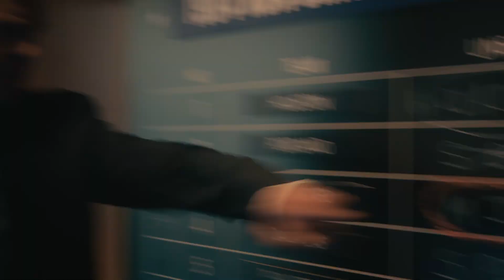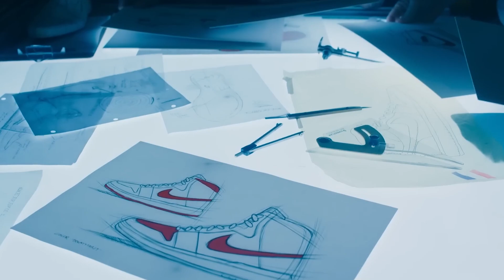The Ending Of Air Explained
The story of Michael Jordan has been told and re-told. But the story of his signature shoe? Not so much. Let's unbox the ending of the movie adaptation of this famous sneaker saga.

Sonny Vaccaro's big bet | 0:00
Phil Knight's risk | 1:27
Deloris Jordan's faith | 2:30
Rob Strasser's fulfillment | 3:36
Nike's evolution | 4:43
The birth of a legend | 5:48
Seeing the future | 6:56
The NBA's new era | 8:05
How Jordan changed the movie | 8:56